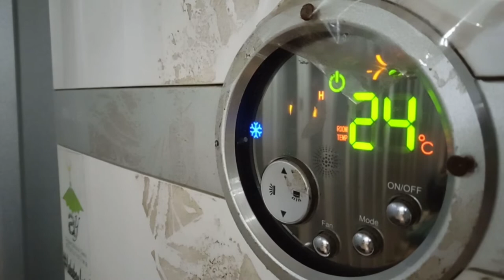Tak Mengenal Waktu Semua Selesai Dalam Satu Hari | Beres Beres Rumah | Bersih Bersih Rumah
Assalamualaikum 🥰
Selamat datang di channel YouTube cerita harian 2z, Channel yg membagikan aktivitas harian khususnya tugas seorang ayah untuk Beres Beres Rumah setiap hari.

kali ini saya akan ingin bercerita tentang hal baru, cerita yang tidak biasanya,  ceritanya hari ini. beres beres rumah hari ini sangat padat jadwalnya karena saya juga berbagi dengan aktifitas di tempat kerja sampai malam kemudian menyempatkan juga bermain bersama anak ketika pulang kerja, karena full dari pagi saya sampai lupa waktu karena aktivitas ini.

semoga cerita hari ini juga bisa menghibur dan buat semua teman teman semangat setiap harinya, selamat menonton ya sukses selalu.